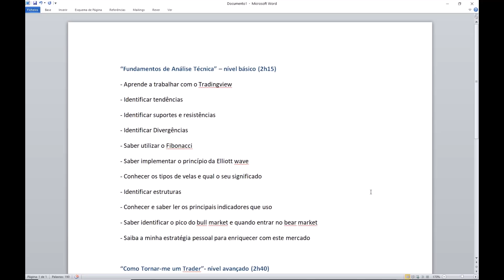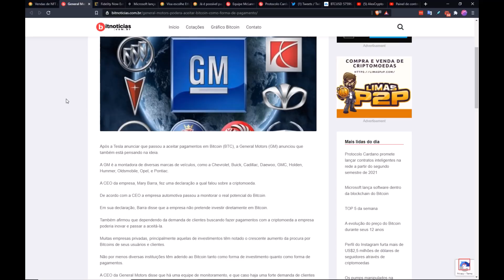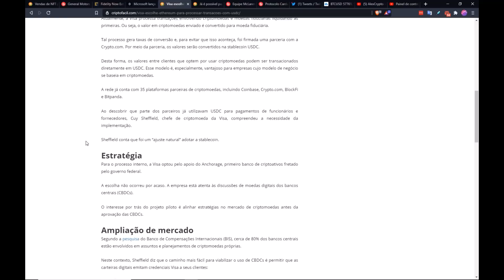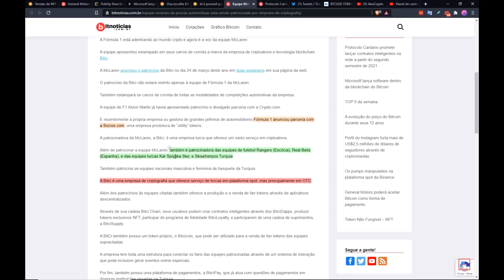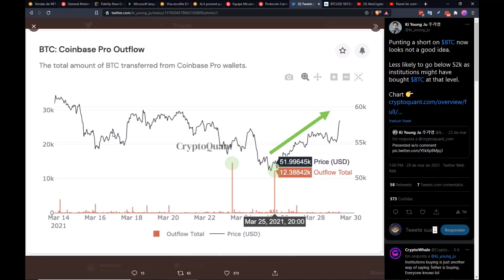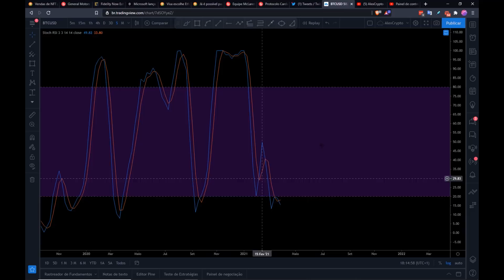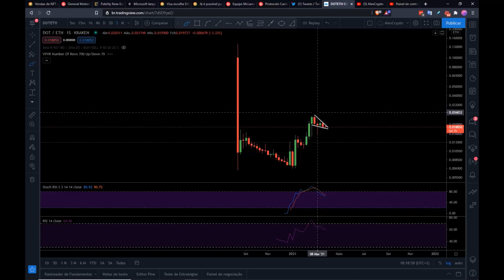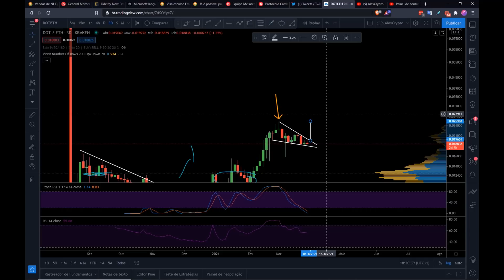VISA escolhe ETH. ADA, DOT ou ETH?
Neste vídeo vamos falar sobre o nosso giveaway, onchain data, notícias e vamos comparar DOT e ADA com ETH. Qual será a melhor escolha a curto e médio prazo?